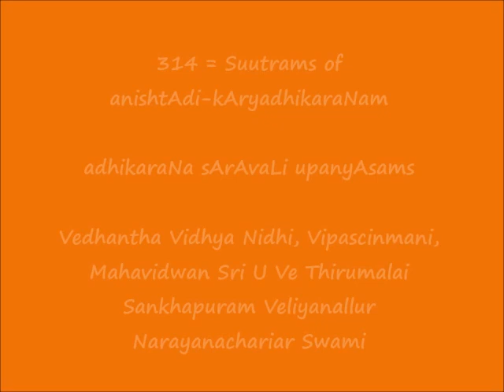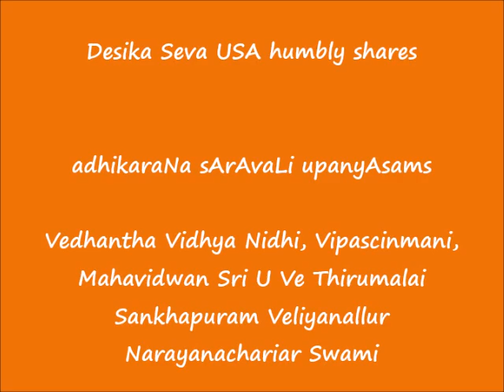314 = Suutrams of अनिष्टादिकार्यधिकरणम् (anishtAdi-kAryadhikaraNam) = adhikaraNa sArAvaLi upanyAsam